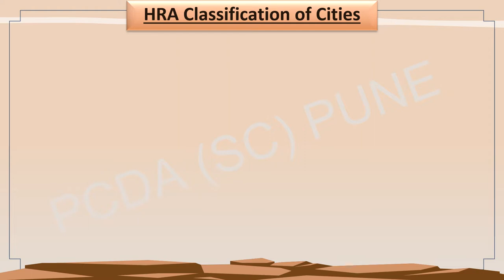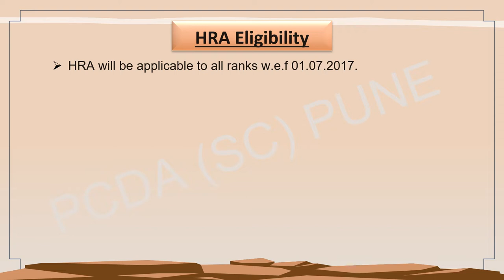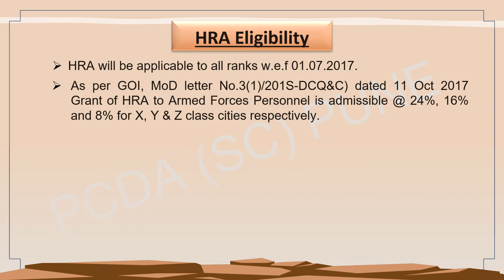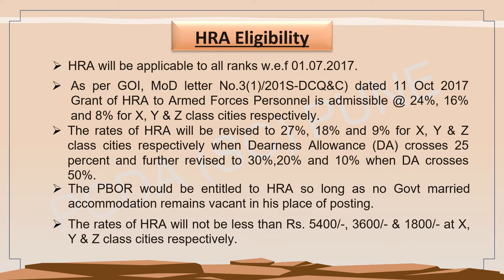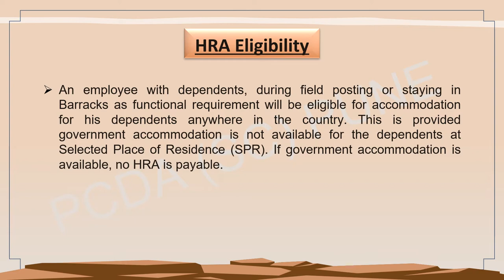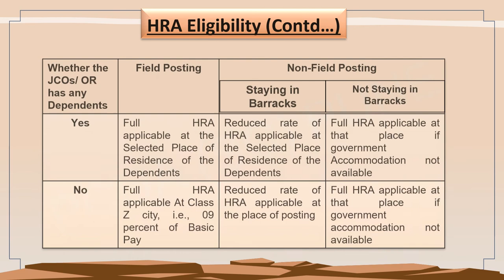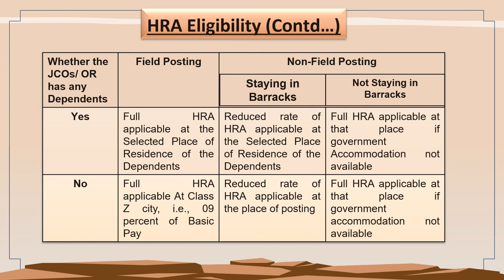Video 8 House Rent Allowance